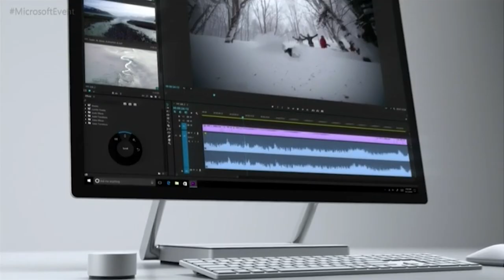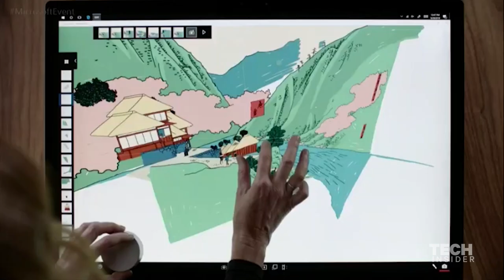Microsoft first desktop PC: Surface Studio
Microsoft just debuted its first desktop PC — the Surface Studio. An extremely thin computer with a touchscreen display, the Surface Studio is designed for high-end computing and can bend up and down to adapt to how the user wants to use it.